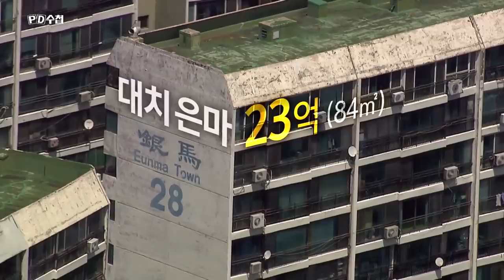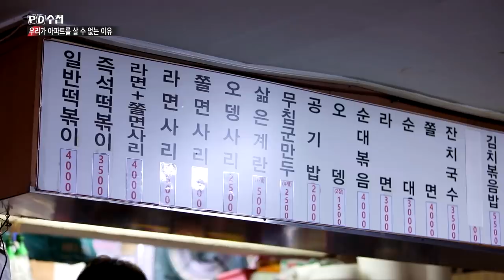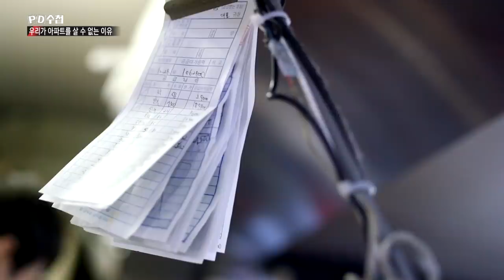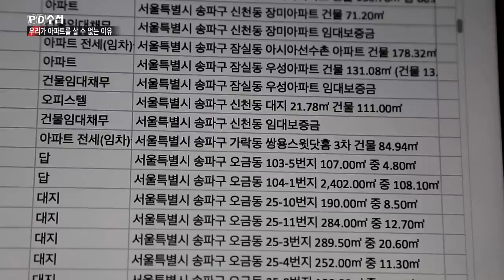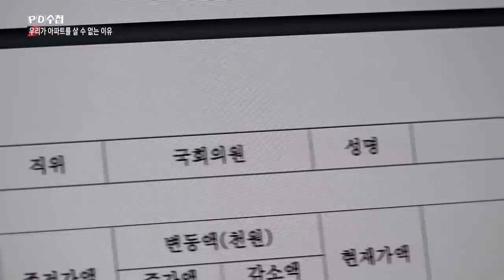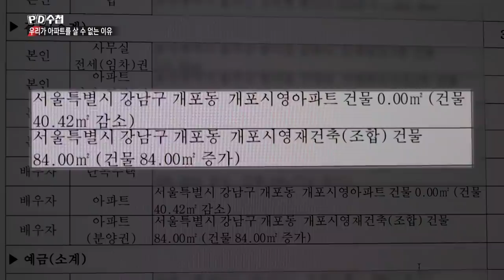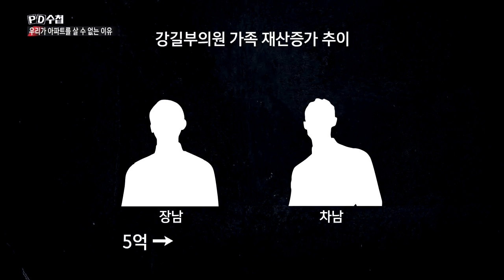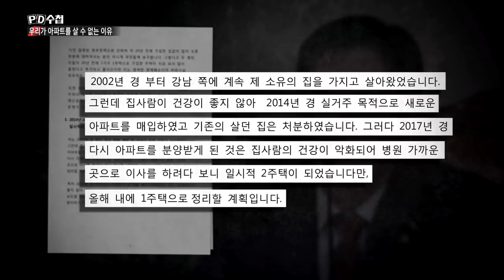신년특집 1부 - 우리가 아파트를 살 수 없는 이유 ① - PD수첩 (1월7일 화 밤11시10분 방송)